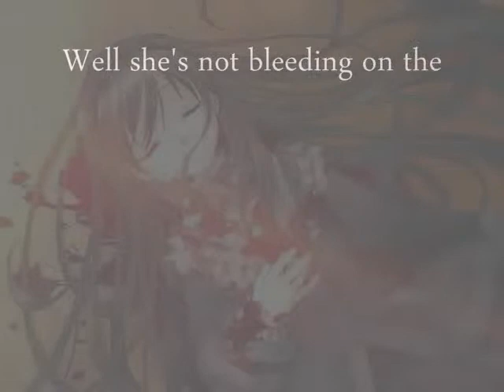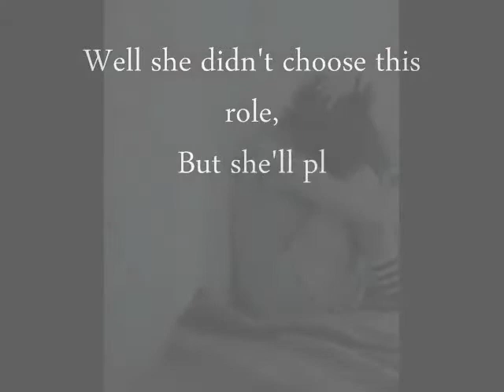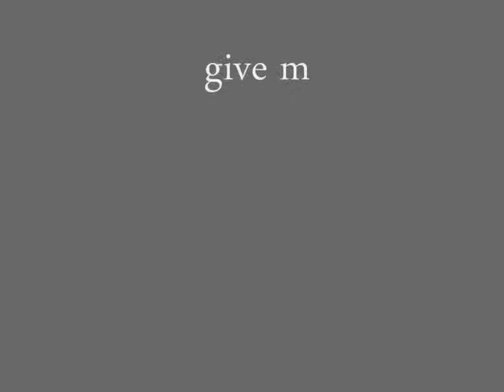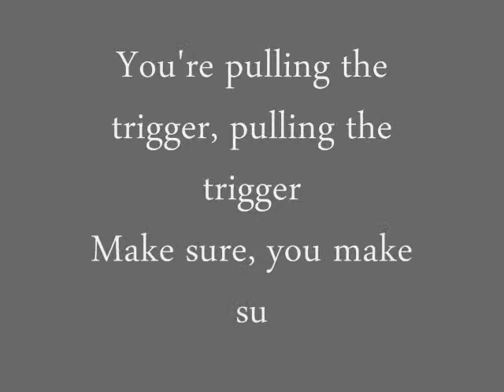Time To Dance